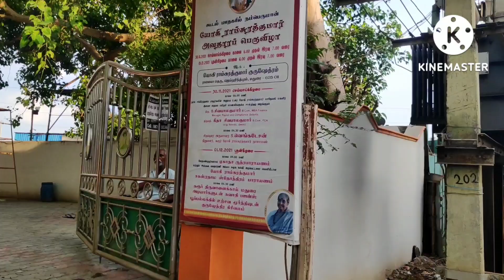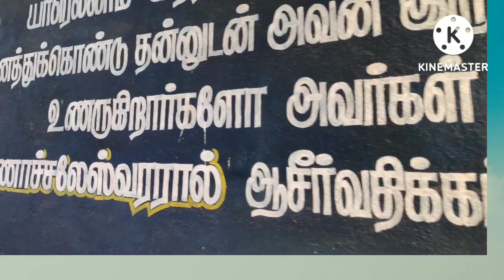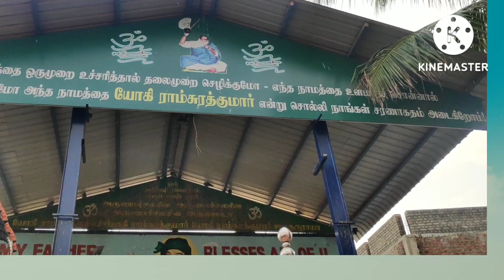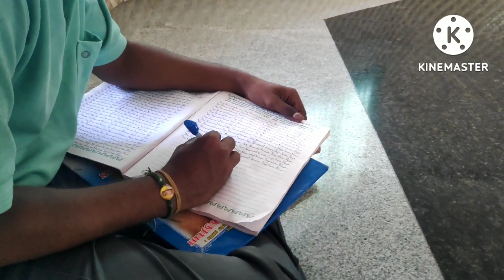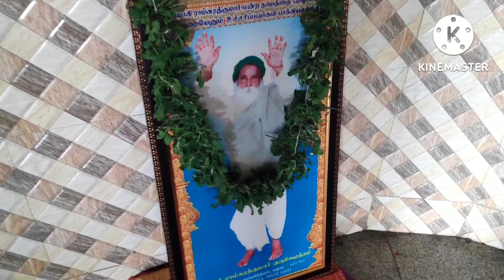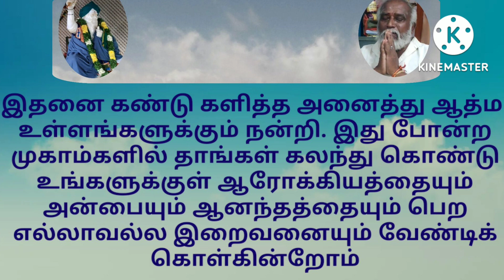இறைநிறை வாழ்வியல் முகாம், மதுரை (part 1)/divine mass/tamil/spritual/yogam/Ananda 1000/mind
ஆரோக்கியம், அன்பு, ஆனந்தம் இதுவே இறுதி குறிக்கோளாய் இருக்கும் பட்சத்தில் அது இறை நிறையோடு பஞ்சபூத தத்துவத்தில் வாழ்வு பெறும் போது மட்டுமே இது சாத்தியமாகிறது, இதுக்கு உண்டான புரிதலையும், விளக்கத்தையும், பயிற்ச்சியும் முகாம்கள் மூலமாக அளிக்கப்படுகின்றன. நீங்களும் இதை கலந்து கொள்ள விரும்பினால் தொடர்பு கொள்ளுங்கள்: